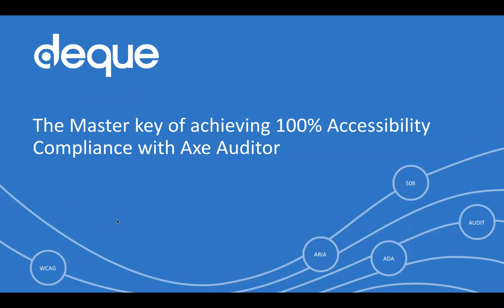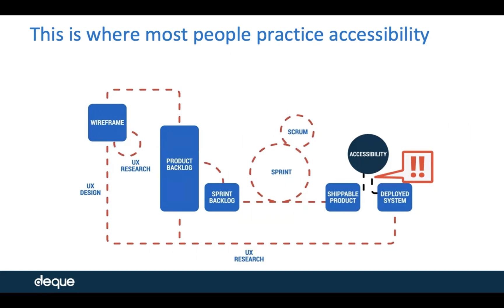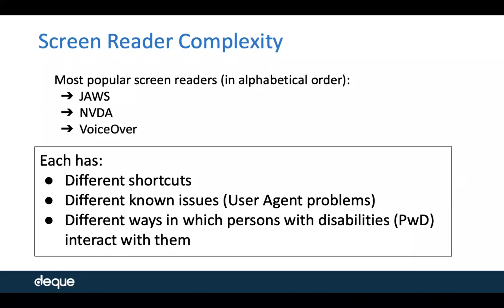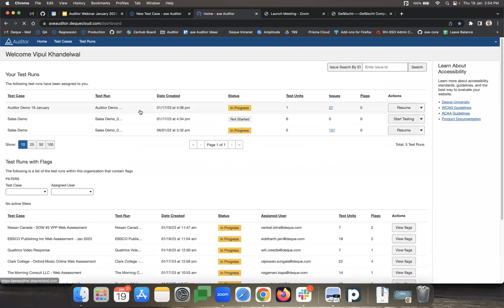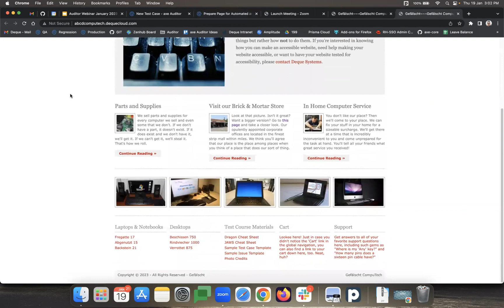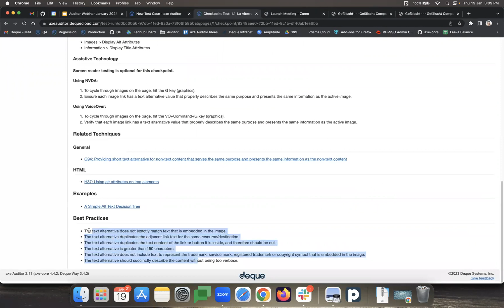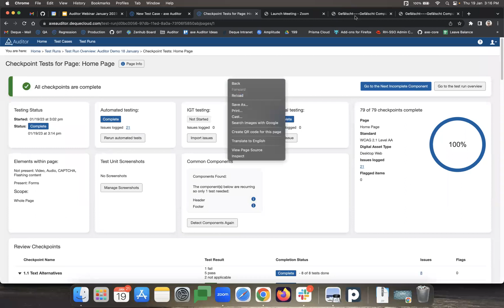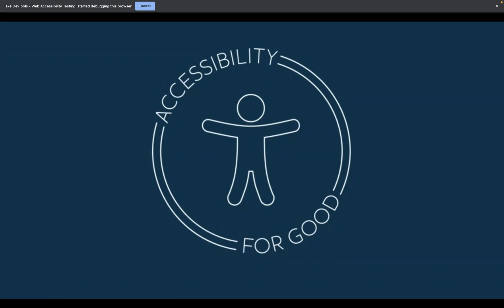Webinar - The Master Key to Achieving 100% Accessibility Compliance with Axe Auditor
As a business owner, you might wonder how can you meet 100% accessibility compliance - our axe Auditor tool is the answer. With an accessible website, you can strengthen your brand, expand your audience, reduce legal complications, and improve SEO. With the right accessibility testing tool, you can monitor, fix and maintain your website throughout the entire process.

In a survey, we found that 70% of websites, from top e-commerce sites to presidential campaign sites, had critical accessibility blockers. Automated accessibility testing is a significant first step in making your website or app accessible. It’s very effective to address the ‘low-hanging fruit problems without having to be an accessibility expert.

In this webinar, we will demonstrate why axe Auditor is the most efficient, comprehensive, and customizable accessibility testing tool, which can help your teams achieve 100% WCAG accessibility compliance covering both automated and manual testing while enhancing your team’s knowledge with clear step-by-step guidance. In addition, axe Auditor provides detailed issue descriptions, remediation and expected behavior advice, and concise, user-specific reporting.

Join us for our upcoming webinar on Jan 19th, 2023, at 2.30 PM IST.

Agenda:
1. Learn how to manage 100% of your accessibility compliance requirements
2. Why Axe Auditor?
3. Integration with Axe Dev Tools Pro’s Intelligent Guided Testing (New Feature)
4. The new feature reduces manual efforts from 43% to 16%.